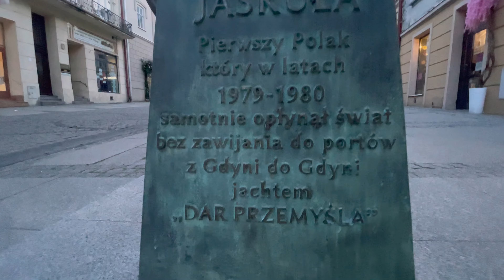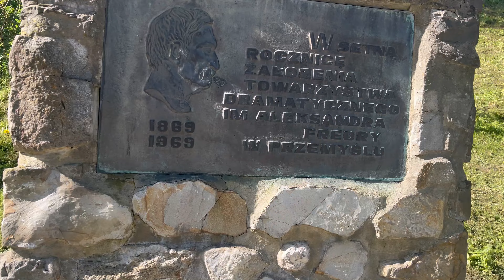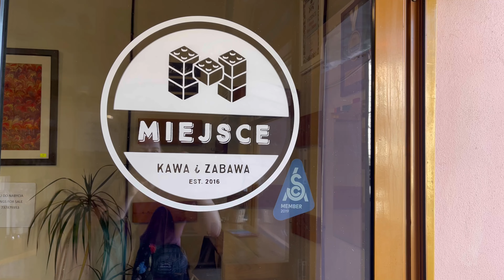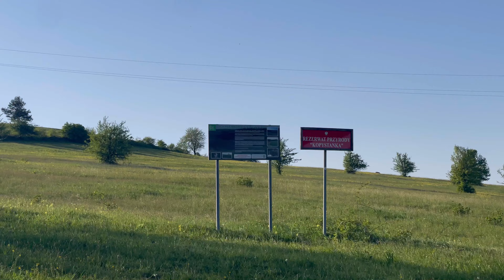Na dziko w lesie. Relacja z majówki na Pogórzu Przemyskim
Dzisiaj obiecana relacja z cudownej majówki w dzikich lasach Pogórza Przemyskiego (i trochę w Przemyślu). Nie ma to jak się porządnie zmęczyć, żeby dobrze wypocząć! 😆

❤️Dołącz do newslettera GajaPisze.pl, aby dostać bezpłatnego ebooka mojego autorstwa pt. „Mniej Wolniej Lepiej. 7 prostych sposobów na to, jak mieć mniej, żyć wolniej i czuć się lepiej”.
❤️Jeśli spodobał Ci się ten filmik, możesz wesprzeć rozwój kanału GajaPisze.pl kupując mi wirtualną kawę ☕️
Dziękuję!✨✨✨

0:00 Intro
0:13 Przemyśl
5:15 Na szlaku (i poza nim)
10:30 Cerkiew w Posadzie Rybotyckiej
13:50 Po co jeżdżę w góry?